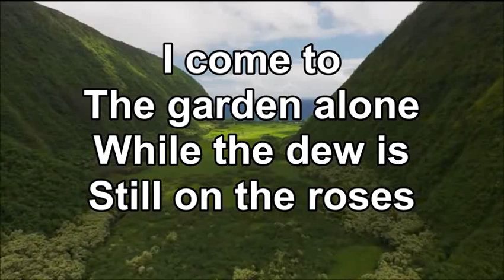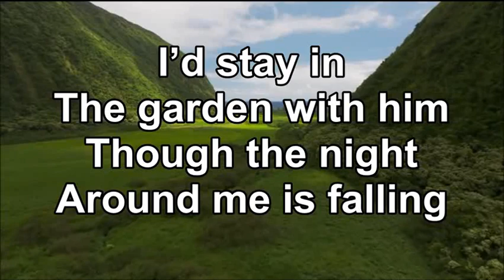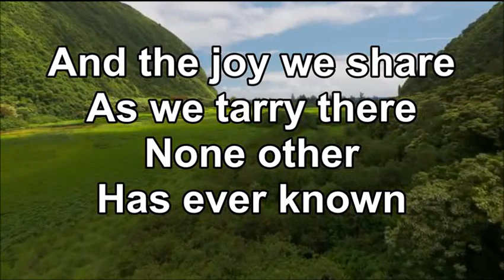In the Garden Hymn Split Track Video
Music without vocals on the right channel For a karaoke-style performance. Music with vocals on the left channel for In-ear Monitoring while playing the instrumental out to the front of the venue or sanctuary. Thanks.